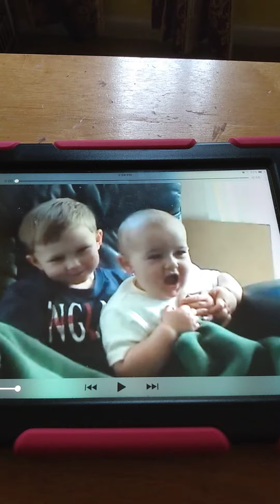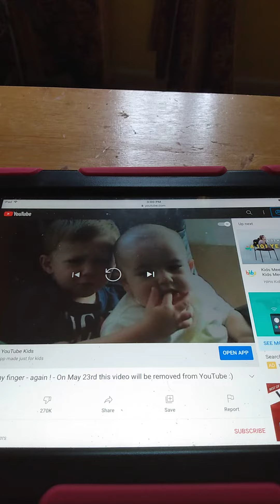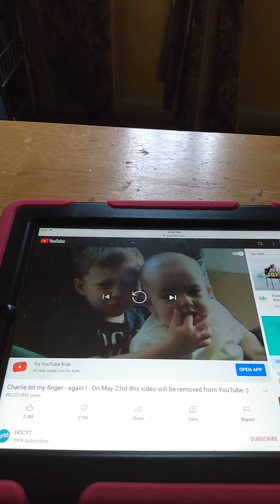nft reaction: Charlie bit my finger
farewell to that video